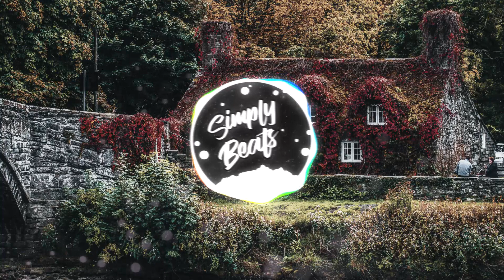Axstxn Movies No copyright rap music Juice Wrld vibes